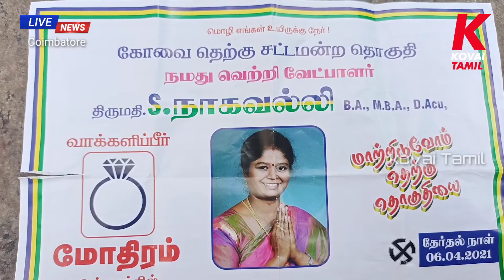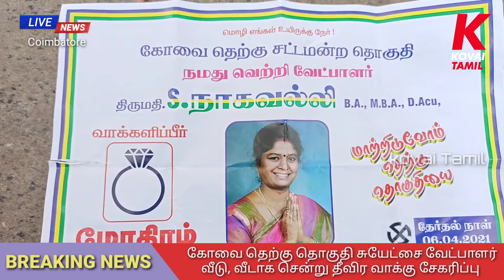கோவை தெற்கு தொகுதி சுயேட்சை வேட்பாளர் நாகவல்லி வீடு, வீடாக சென்று தீவிர வாக்கு சேகரிப்பு